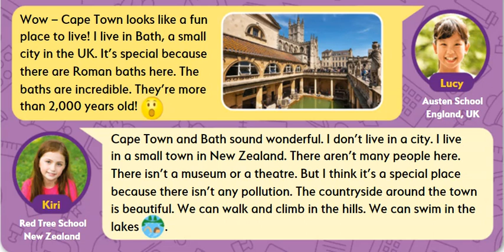Unit 3 - PB pg. 36 - Listen and read. Lucy, England (UK) and Kiri, New Zealand.